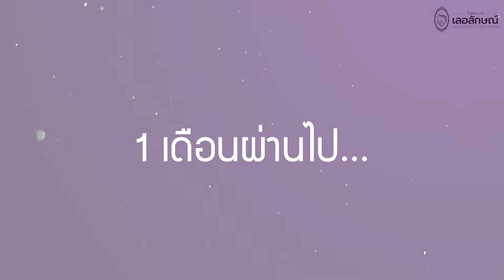[รีวิวเสริมจมูก] เสริมจมูกOPEN ไม่มีหรอกลูกรักพระเจ้า มีแต่ลูกรักคุณหมอ